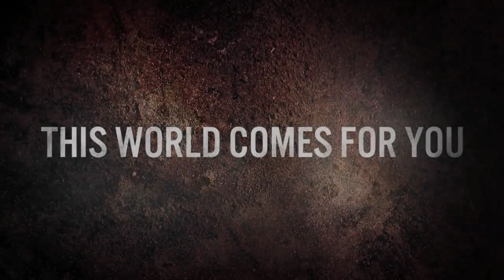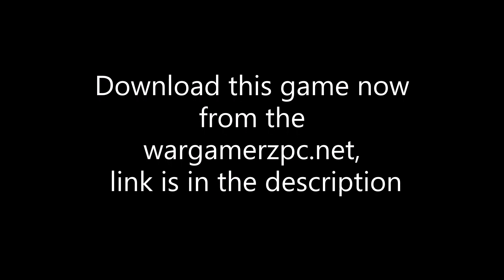Days gone trailer with download links by wargamerzpc.net